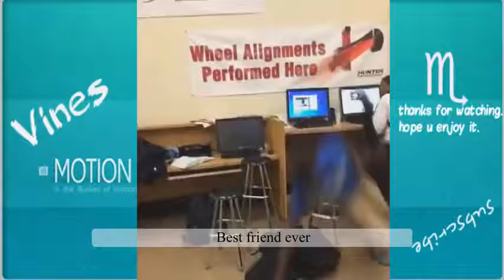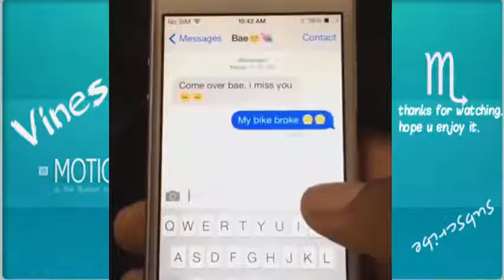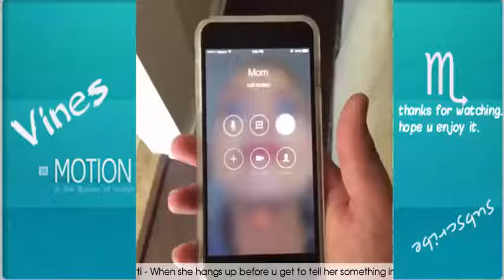TRY NOT TO LAUGH (IMPOSSIBLE CHALLENGE) New 2016